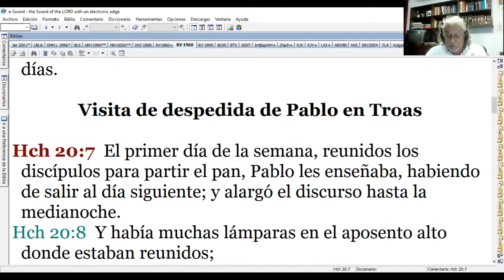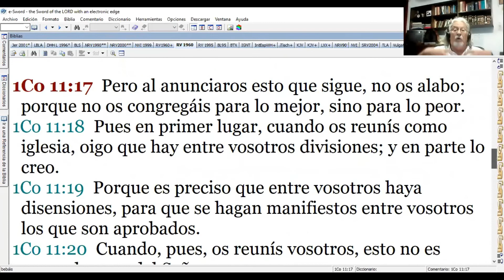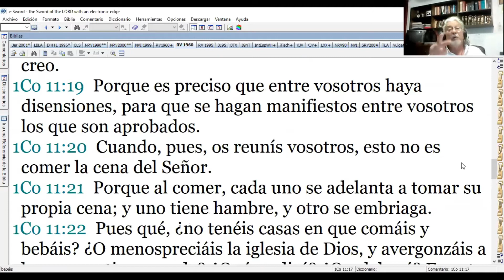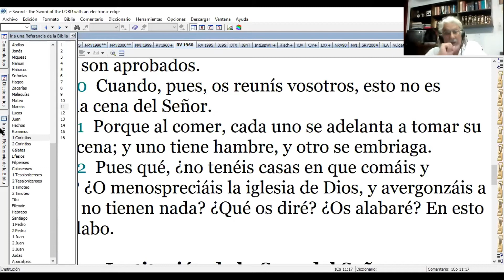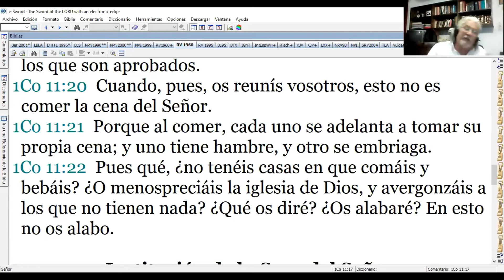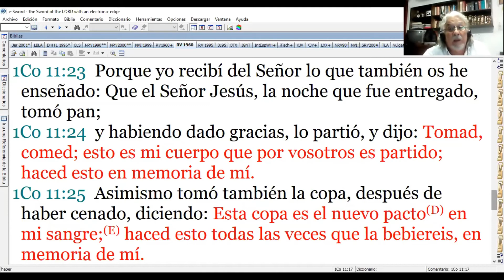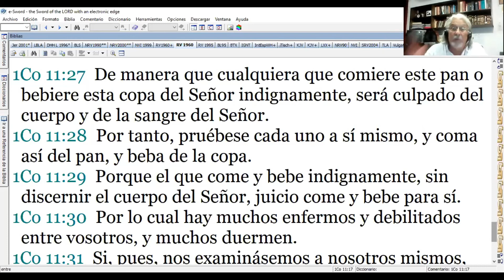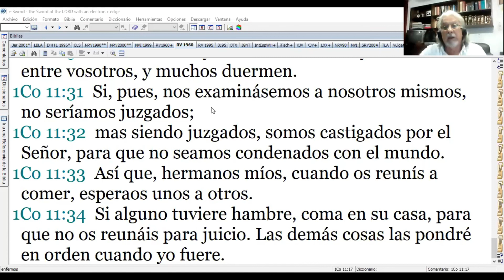QUE SIGNIFICA TOMAR LA CENA DEL SEÑOR INDIGNAMENTE - IGLESIA DE CRISTO - MILTON MUÑOZ